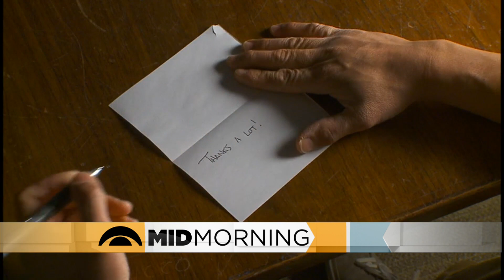The Lost Art Of Writing A Personal Letter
A new CBS News poll found 37% of people polled haven't written and sent a letter by hand in over five years.